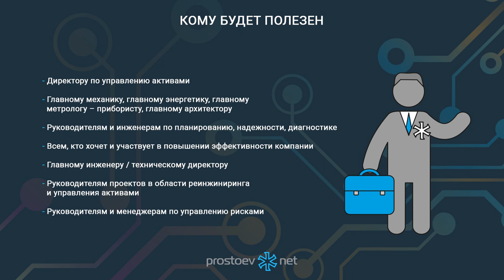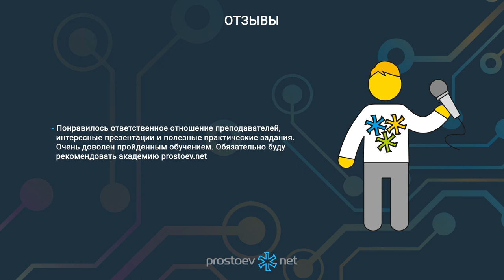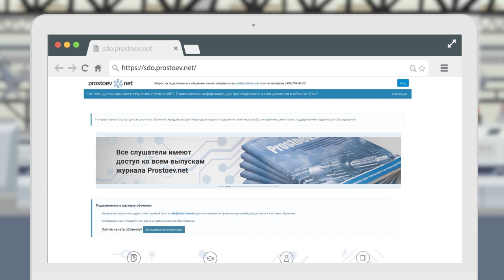Курс «Стратегическое управление активами». Политика управления активами. Управление рисками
➡️ Разработка и внедрение методической базы для эффективной организации процессов ТОиР на отечественных предприятиях

Тема сегодняшнего видео: «Курс «Стратегическое управление активами». Политика управления активами. Управление рисками. Для руководителей и инженеров. RCM. Reliability. Техническое обслуживание и ремонт. Надежность. Промышленность. Промышленное оборудование. Цифровизация ТОиР».

00:00 prostoev.net
00:17 Курс «Стратегическое управление активами»
00:19 На курсе вы сформируете навыки и получите опыт в формировании регламентирующих документов в области стратегического управления активами: формирование политики управления активами, постановка целей управления активами,
формирование стратегического плана управления активами,
управление рисками в области управления активами
00:38 Кому будет полезен курс: директору по управлению активами,
главному механику, главному энергетику, главному метрологу – прибористу, главному архитектору, руководителям и инженерам по планированию, надежности, диагностике. Всем, кто хочет и участвует в повышении эффективности компании. Главному инженеру/техническому директору, руководителям проектов в области реинжиниринга и управления активами, руководителям и менеджерам по управлению рисками
00:50 Отзывы
01:08 Регистрируйтесь на наш онлайн курс «Стратегическое управление активами»